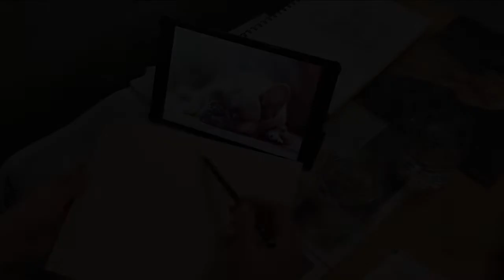Time Lapse Painting | Dog Portrait French Bulldog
Time Lapse #1 - this is an acrylic painting on canvasboard, hope you enjoyed watching the video!

Making this was a lot of fun, so I will start making more time lapse videos of my painting progress.This is my first video, let me know what you think, I would love to hear from you!